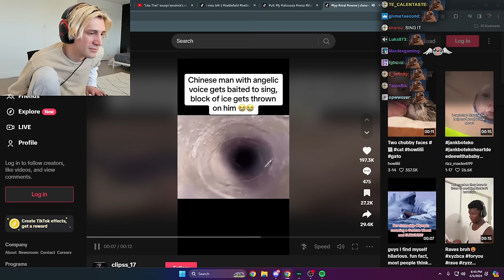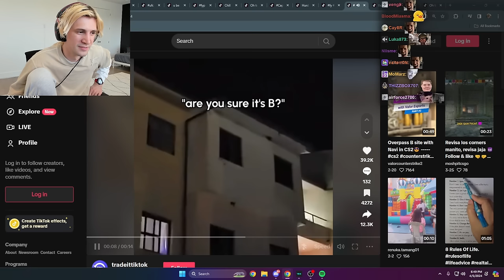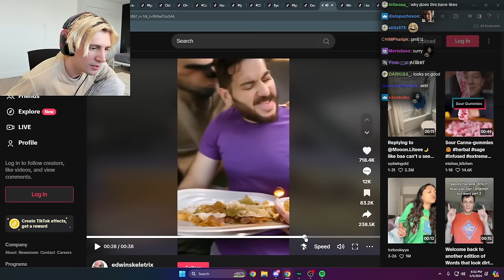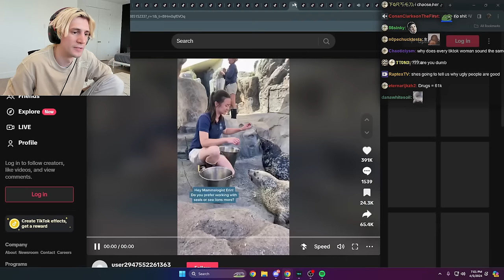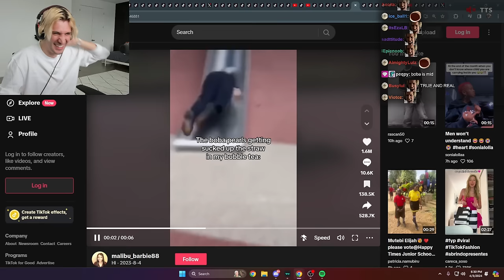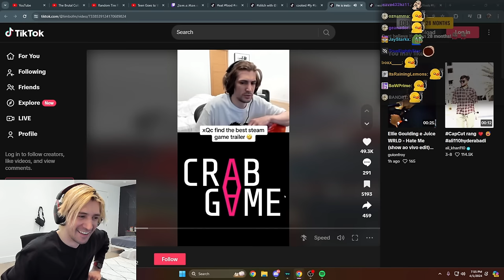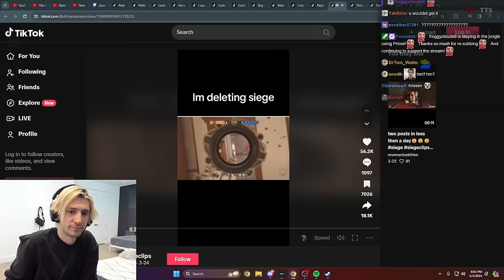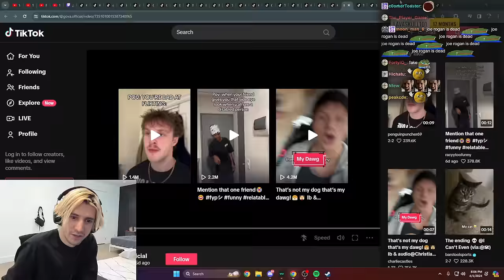Tik Toks that make me laugh out loud